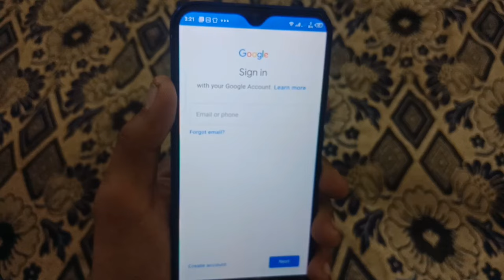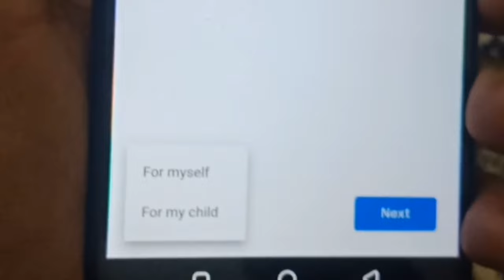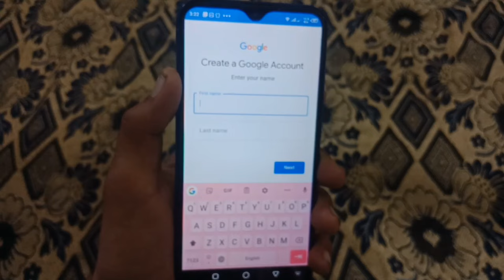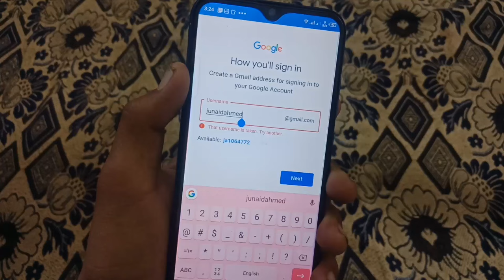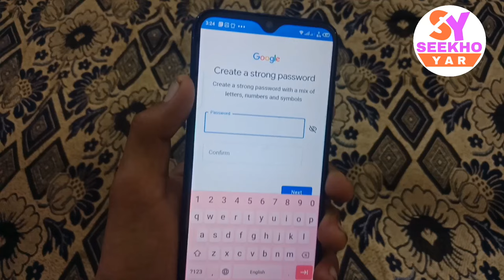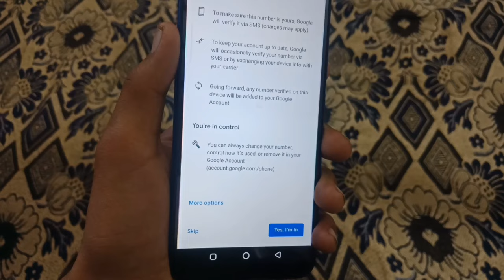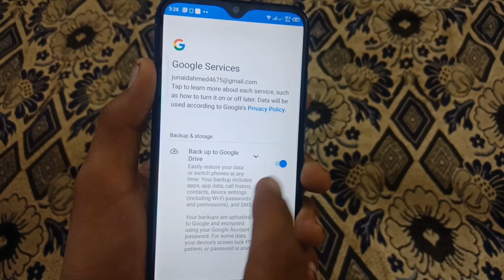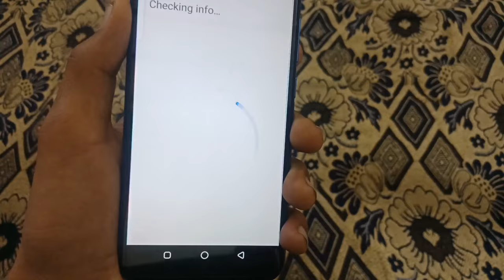Play store ki id kaise banaye | Playstore Ka Account Kaise Bnatay Hain | Google Account Kaise Banaye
⭐ Step by Step  sikhaya hai k mobile me play store id kaise banaye ya Play Store ka account kaise bnatay hain .
In this video i have explained how to create a new gmail account or playstore id .
i have practically shown the whore process step by step to google sign in .
  Google Account Kaise Banaye ya phr youn samaj lain k main ne ap ko sikhaya hai play store ki id banane ka tarika.
In this video you will learn how to create google account ? or
how to make a google account ? This is the best method of how to make a new google account .

 What is gmail ? Difference Between Gmail And Email ?